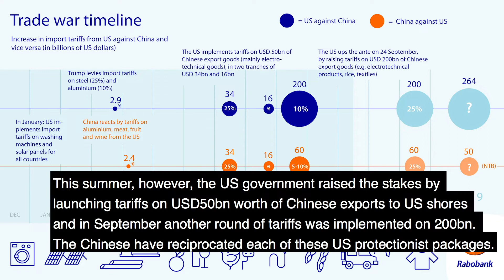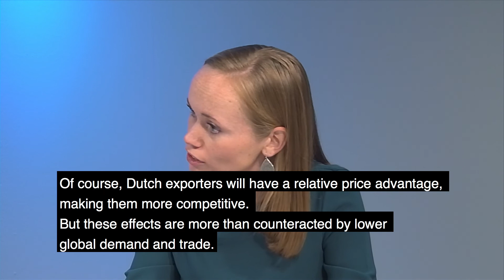Re-assessing the US-China trade war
Rabobank economists Björn Giesbergen, Hugo Erken and Inge de Vreede (RaboResearch Global Economics & Markets) discuss the economic effects of a further escalation of the US China trade war.